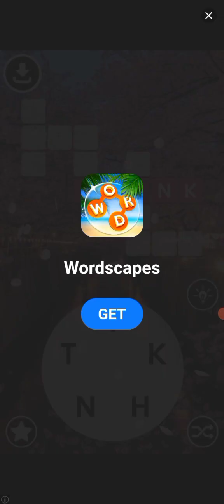HOW do I survive this place?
this game is about your God and hire jobs for mellows.